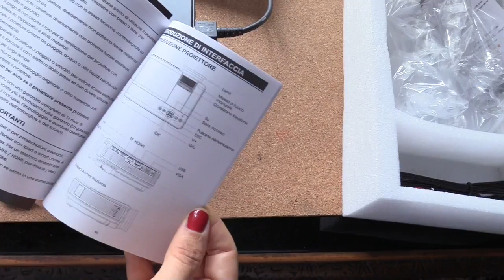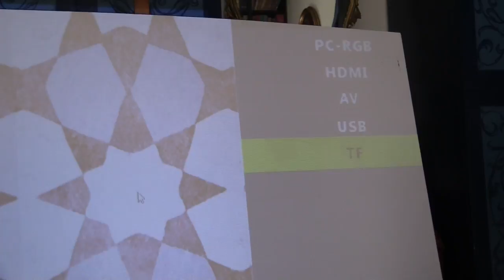Mi è venuta un'IKEA con TUPPLUR e l'ho realizzata col proiettore TENKER (feat.)Arte per Te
Ciao a Tutti! Oggi vi mostro come ho trasformato l'anonima tenda TUPPLUR dell'ikea in una tenda personalizzata con il docore di una cementina! Per realizzare il lavoro in poco tempo e bene mi sono avvalsa di un proiettore che mi è stato inviato affinchè lo provassi. Il proiettore è il Tenker e devo dire che mi sono trovata molto bene ad usarlo! Ci tengo a precisare che non avevo lobbligo di girare il video e non ho percepito denaro per farlo! Lo so che chi mi segue queste cose le sa...ma non si sa mai!
Buona visone e spero che il risultato vi piaccia!